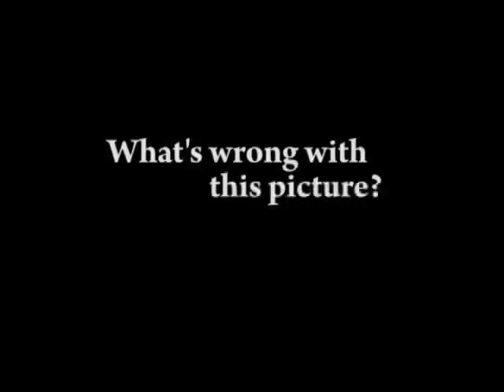What's Wrong With This Picture?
Produced at the Gulf Islands Film and Television School during the Youth Media Intensive Program (August 23rd - 29th, 2009) by Connor Doyle, Clea Mihalik, Tim Nickerson and Rebecca Thompson.

A comedy of errors; two girls discover te victim of a mob hit and are pursued by the killer.  The fun lies in the film-making.  The rules of film-making are systematically broken to produce possibly the worst film ever made.